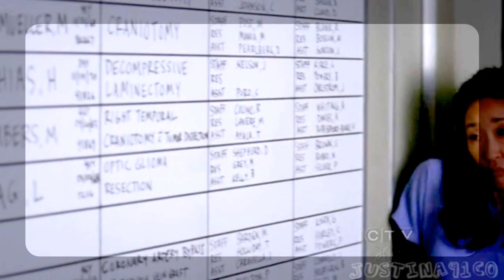Grey's Anatomy Season 6 Funny Scenes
[HD iis better :D]

Clips: Grey's Anatomy Season 6
Songs: Roll It Gall by Alison Hinds
              , Lollipop by Mika